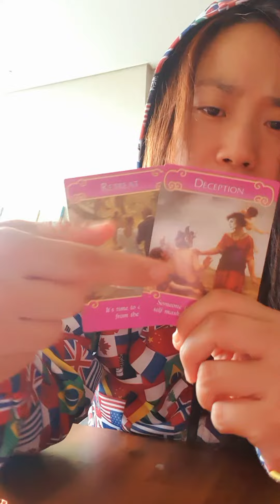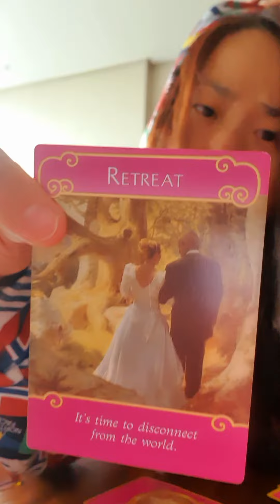Love Reading 💋❤ for whoever needs this, Here is Love Reading 💜💯❤😚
Hello beautiful soul families..

Hope you had a great Weekend..

It is a general love Reading...so May not resonate with all of you...
but if it resonates with you,
That would be wonderful !❤❤

Stay  strong and beautiful

love,

Nahee